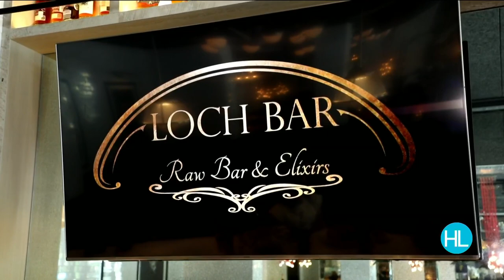What foods to pair with whiskey at Houston's Loch Bar | HOUSTON LIFE | KPRC 2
Courtney gets some suggestions on what foods pair well with whiskey at Houston's Loch Bar.